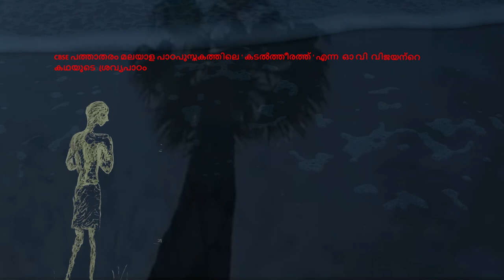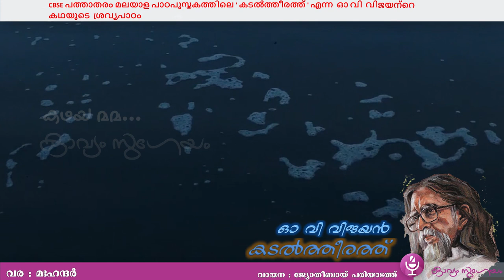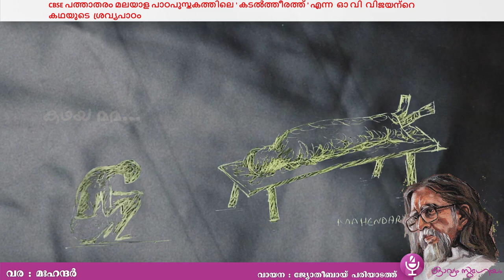KADALTHEERATHU | O. V. VIJAYAN : കടൽത്തീരത്ത് | ഓ. വി. വിജയൻ |കഥാവായന| കഥയമമ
സി ബി എസ്  ഇ പത്താംതരം  മലയാളം പാഠാവലിയിലെ കഥയുടെ ശ്രവ്യപാഠം